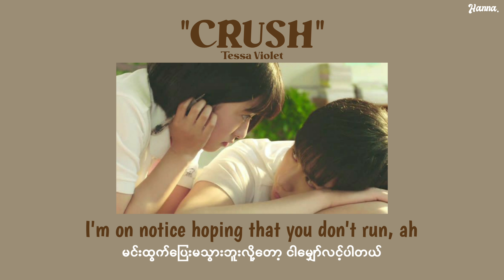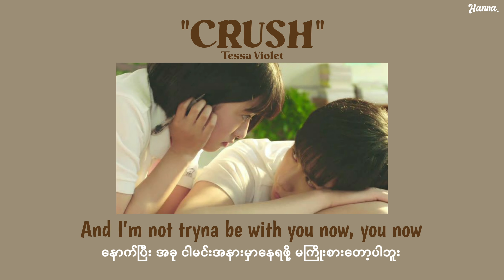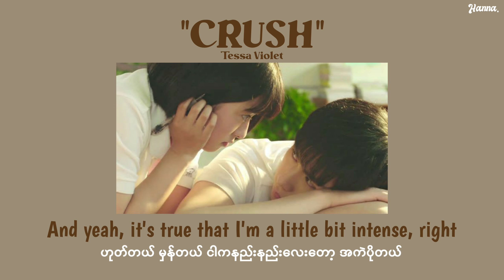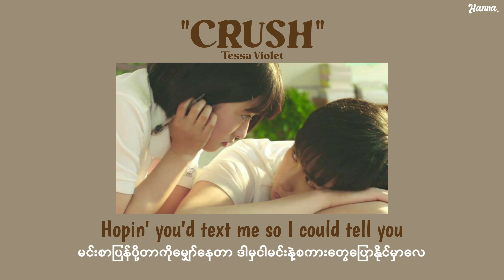[MMSUB] Crush - Tessa Violet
Crush - Tessa Violet (Myanmar Subtitles)

(Lyrics video and translated by Hanna)